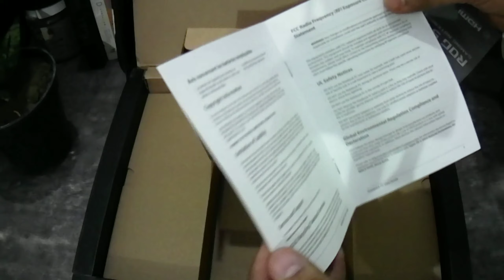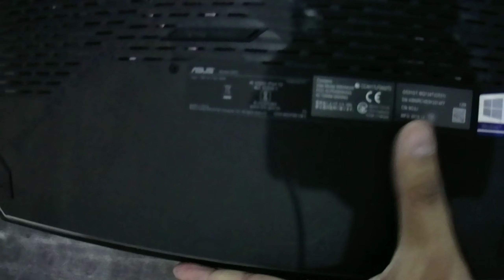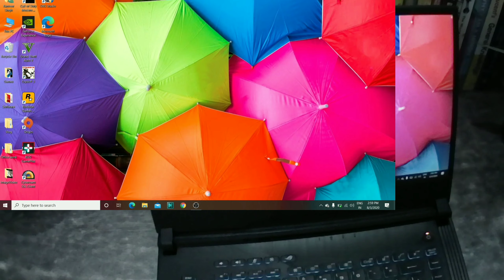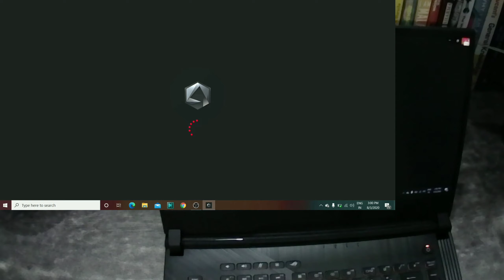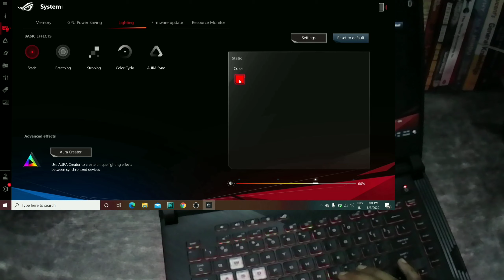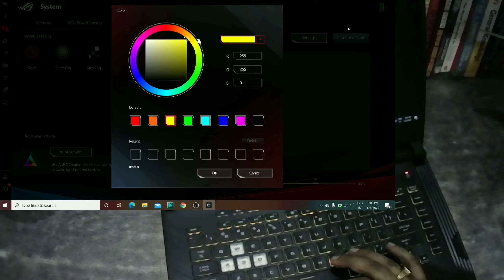Asus ROG strix G Review | G531GT-BQ1242 Gaming laptop | Unboxing, specifications and setting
In this video I have unboxed Asus ROG strix G core | G531GT-BQ1242 Gaming laptop and given complete specifications and configuration part.

I have also informed about how to adjust keyboard lighting setting. In this video it has been beautifully explained as to why you should choose this laptop over another video

The ROG Strix G offers a  formidable core experience for serious gaming and multitasking on Windows 10 Home. It has got  the latest 9th Gen Intel Core processors and GeForce GTX™ graphics

It gives you the best and smoothing gaming experience to users. and its Intelligent Cooling unleashes the full potential of its leading-edge processors, while RangeBoost provides the strongest possible Wi-Fi signal for your environment. It comes with 1Tb of ssd , 8 Gb of ram which could be further expanded upto 32 GB and It has got two memory card slot

Gaming laptop
Asus laptop
Best gaming laptop
Asus ROG strix G core
G531GT-BQ1242 Gaming laptop
G531GT-BQ1242

Below is the link of youtube channel " Aao khelte hai"  where you can see the real performance of this laptop and how good graphic it gives.